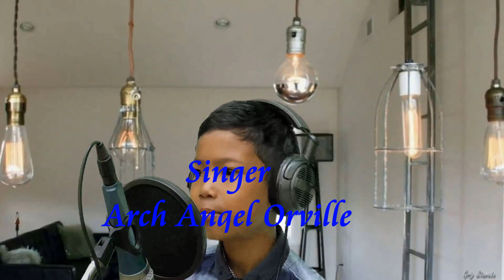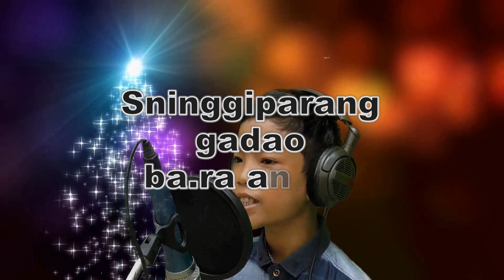Palm sunday song lyric by Arch Angel Orville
Hosana Daudni Depantena wish you all happy Palm Sunday 2019.